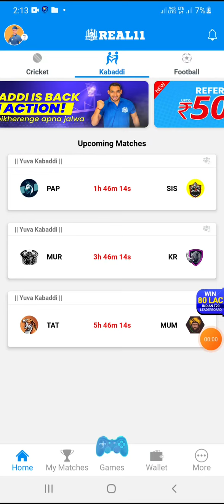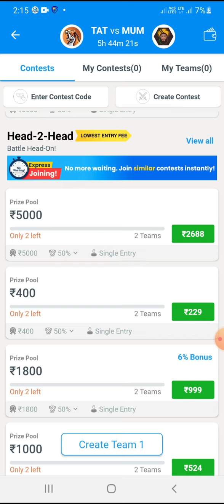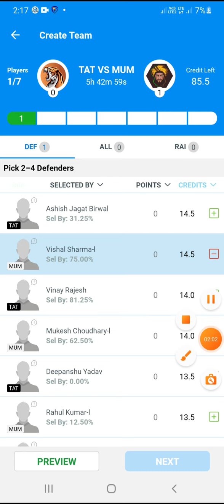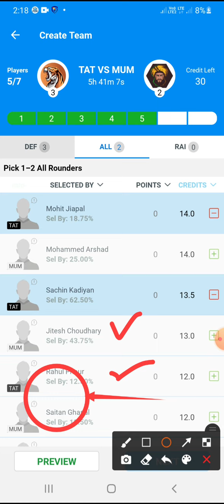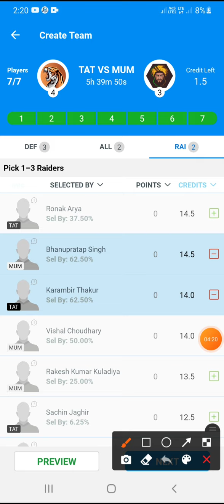TAT vs MUM kabaddi dream11 prediction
Tadoba tigers vs Mughal mavericks head to head stats
Tadoba tigers vs Mughal mavericks kabaddi dream11
dream11
kabddi dream11
kabaddi dream11 prediction
kabaddi prediction
kabaddi line ups
kabaddi dream11 team
kabaddi live
Yuva Kabaddi league
real11
vision11

Signup Code👉SANDEEP11